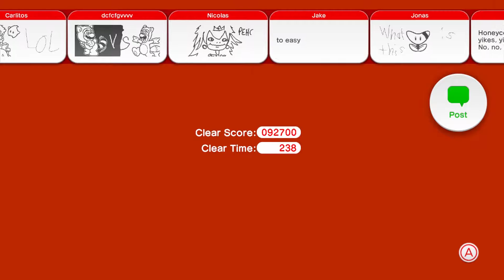Super Mario 3D World - PART 25: Pre-Final Stretch - A Bunch of Jerks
The final levels before the final levels.

Rosalina: Patrick
Luigi: Phil